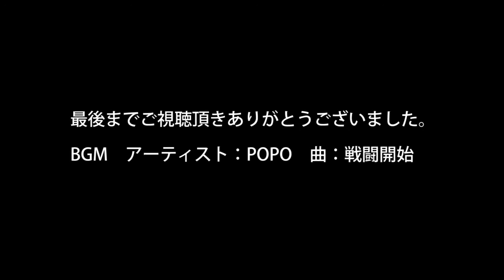【殿堂入り達成】 ウールリッチ キャノピーワイドドーム270設営 （再生回数10,000回以上）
ウールリッチ キャノピーワイドドーム270設営動画です。
サイズ　Ｗ：２７０cm　Ｈ：１９０cm　Ｄ：２７０cm
収納サイズ　Ｗ：６８cm　Ｈ：２４cm　Ｄ：２４cm
定員：４～５人
重量：１２．７kg
耐水圧：１５００㎜
このテントの特徴は、サイドに三角窓がある事とカラーだと思います。
設営は、コールマンのテントと同様でポールとジョイント部分が色別されているので誰にでも簡単に設営できます。
実用サイズは、大人：２人、子供：２人であれば余裕のスペースが確保できると思います。
スターターセットには、テント、グランドシート、インナーマットがセットになっています。
インナーマットが270のテントであればメーカーを問わず使用可能でした。